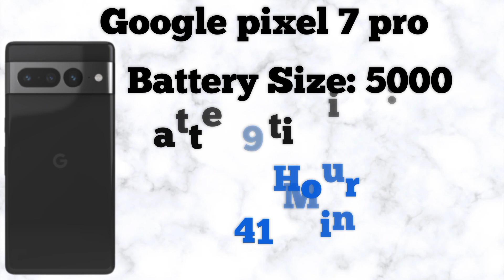iPhone 15 series vs iPhone 14 series vs Samsung S23 Ultra Series vs Google Pixel 7 Battery test